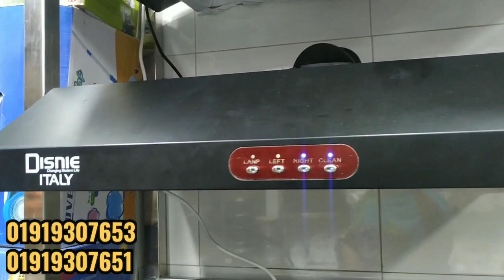নিউমার্কেট থেকে পাইকারি দামে চুলা ও কিচেন হুড কিনুন/Kitchen hood at cheap Price